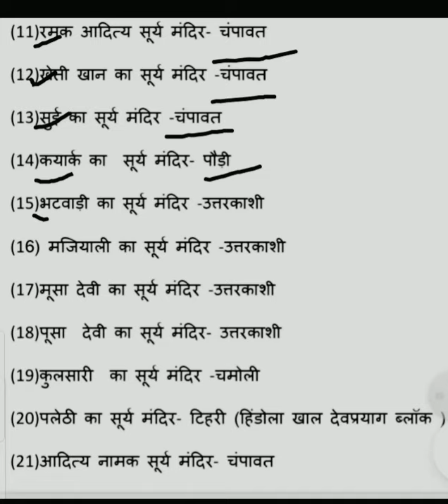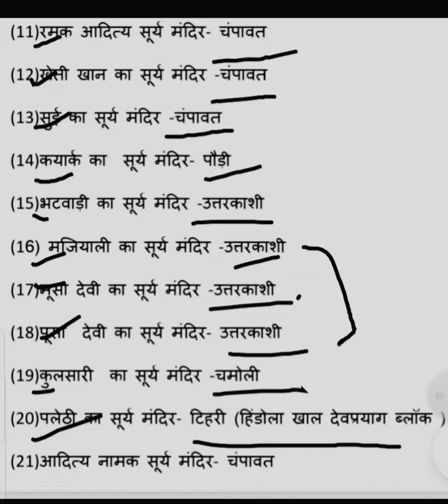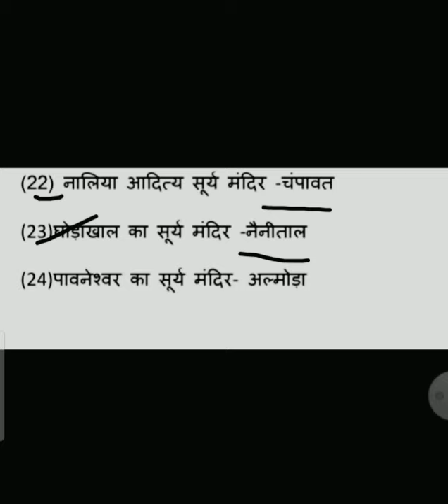"उत्तराखंड में प्रसिद्ध सूर्य मंदिर " uksssc,ukpcs,के लिए imp topic--6.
"उत्तराखंड के प्रसिद्ध सूर्य मंदिर " uksssc,ukpcs,कनिष्ठ सहायक ,सहायक समीक्षा अधिकारी ,प्रवर्तन सिपाही ,आबकारी सिपाही ,पुलिस ,आदि उत्तराखंड के सभी एकदिवसीय परीक्षा के लिए एक महत्वपूर्ण टॉपिक ।